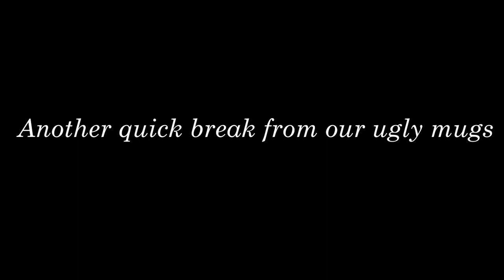Vin 'n' I - Shoutout to menstruation mane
My most hilarious friend Vin (Vinni, Vincent) and I (Arexi Pukeniken), come together to make each other laugh in the only ways we know how. While catching up we will unravel all the great questions that such intellects like me and him would pose in our modern society and this crazy ride called life.